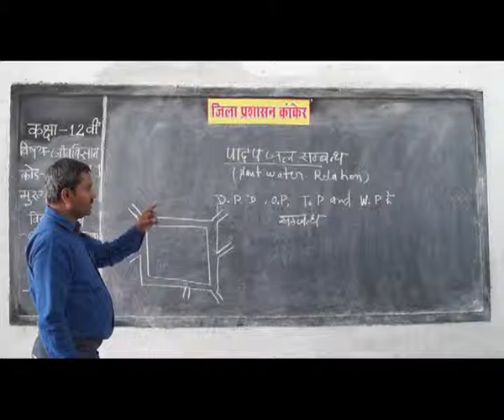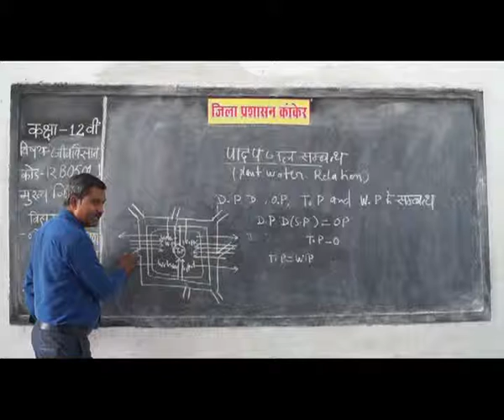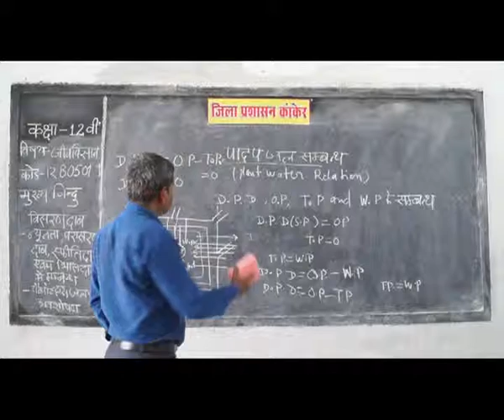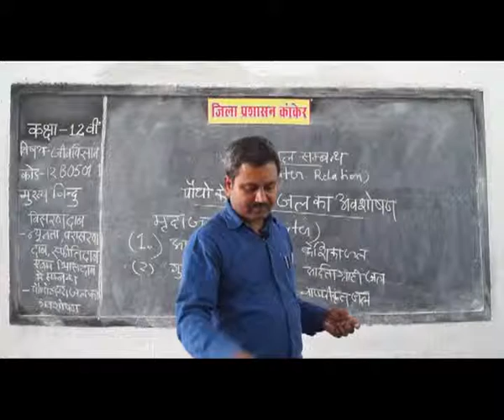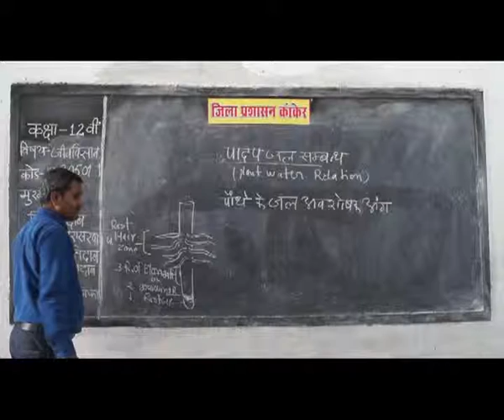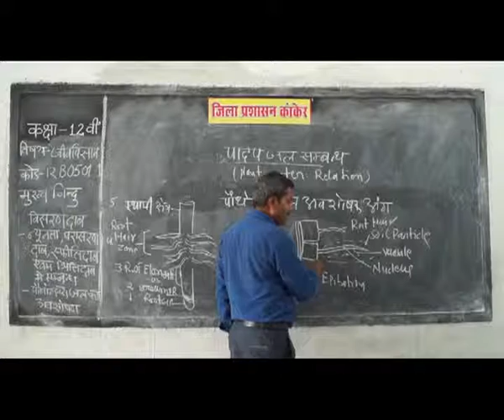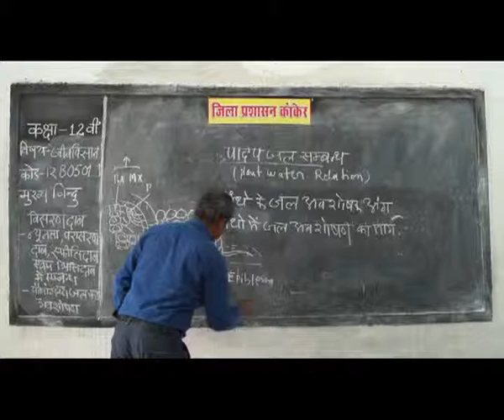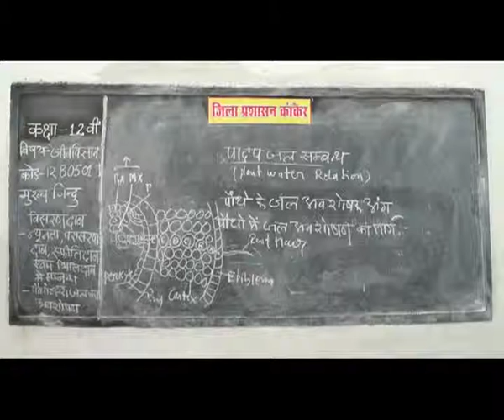PRAGYA SCHOOL VIDEO LECTURE KANKER CHHATTISGARH CLASS 12 SUBJECT BIOLOGY CHAPTER 0501 REPEAT ✅